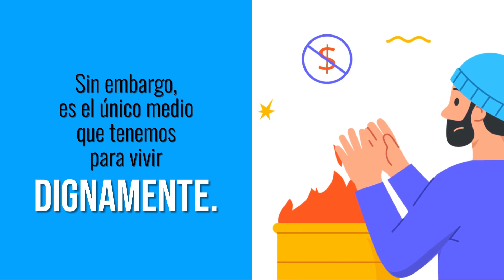Lo que no te enseñaron en el colegio sobre el dinero, de Social Mario | Booktrailer🎬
Hay muchas cosas que nunca te dijeron del dinero, y es hora de que las conozcas.

El dinero ha sabido ganarse una reputación bastante alejada de lo que consideramos bueno, moral y políticamente correcto. Sin embargo, es el único medio del que disponemos en el formato de sociedad actual para vivir dignamente. Ya que escapar del dinero no es una opción para ti, las enseñanzas de este libro te interesan.
¿Qué es lo que encontrarás aquí?

A modo de spoiler, debes saber que sus páginas no contienen fórmulas mágicas para enriquecerte en 30 días, sino un conjunto de ideas que probablemente nunca habías considerado (o que te habían dicho que no valían la pena), a través de las cuales podrás encaminar tu situación económica al lugar exacto en el que la quieres tener.